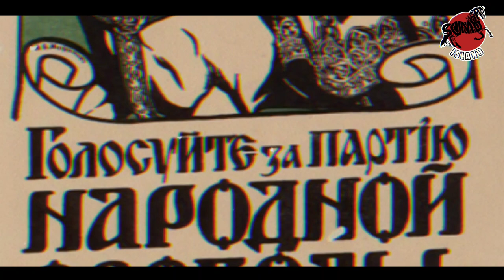Bolshevik : Revolusi Rusia dan Lahirnya Negara Komunis Pertama Dunia